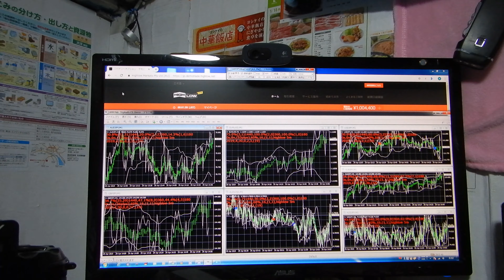2016年にズルトレーダで世界1位のバイナリーオプションスペシャリストの半間巌先生が教える投資方法。